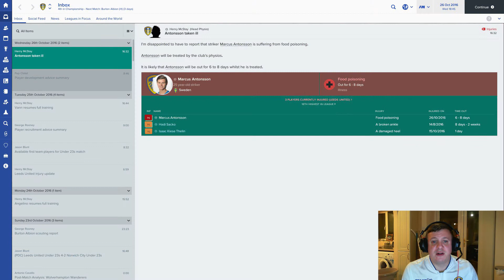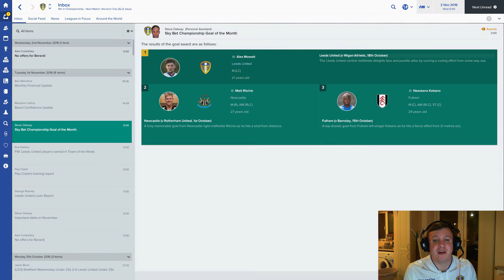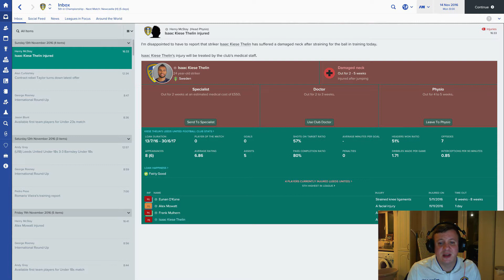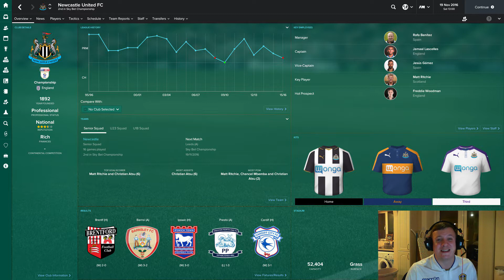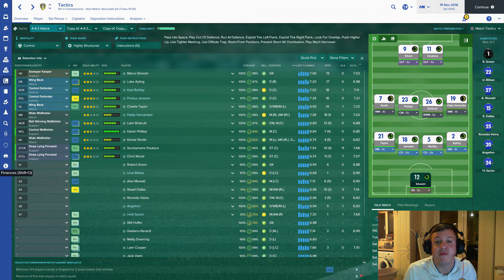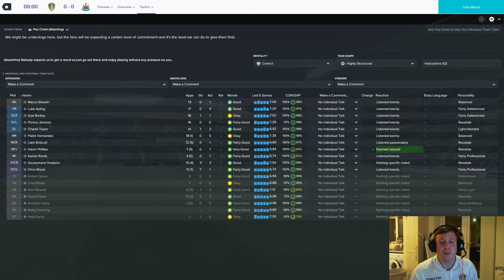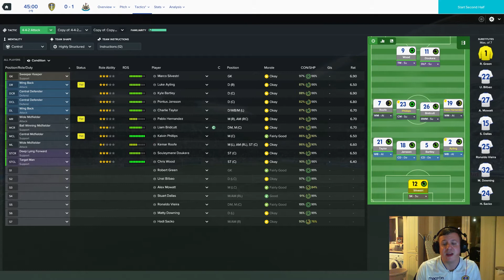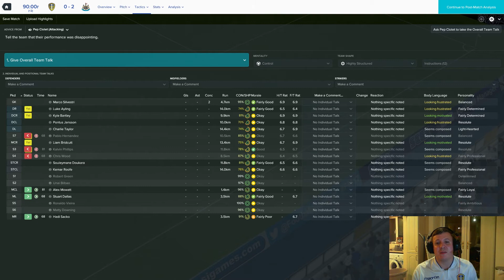LIFE AT LEEDS! Football Manager 2017 Let's Play Ep 7 GEE vs GEORDIES!!!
Special Thanks to Just M1ke Plays for the Intro screen and thumbnail for my FM16 Non League Adventure videos! Here is his Channel...

And Also A Special Thanks to Bood FM for been a legend, liking and sharing my stuff! Here is his Awesome up and coming channel!...